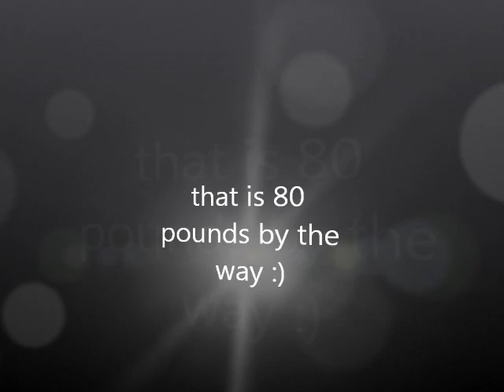Another Saturday :)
another Saturday practice at lake Murray gymnastics!